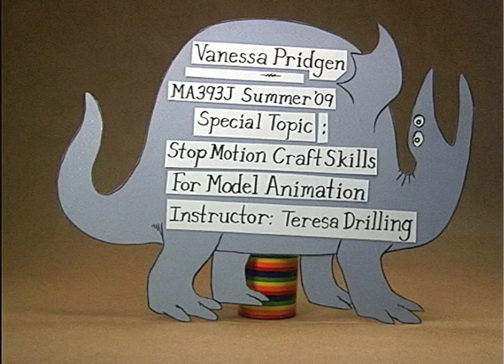Animating with a rig.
Lookit my pretty rainbow scotch tape it sure flies.  Hurr.